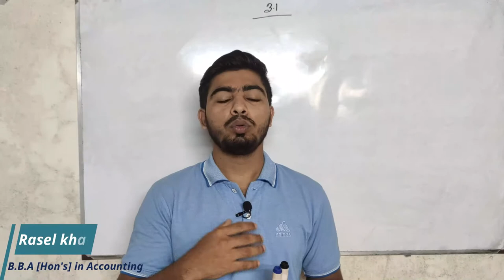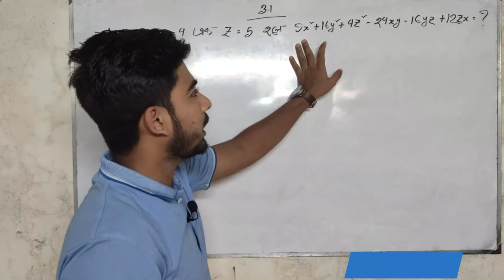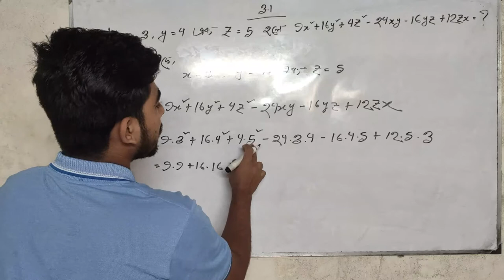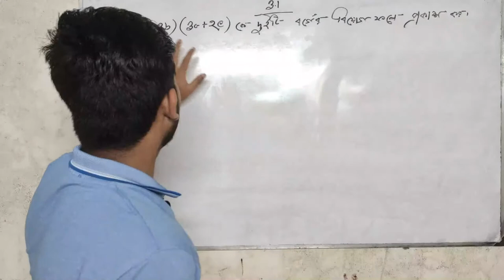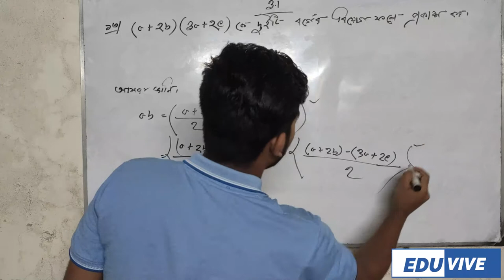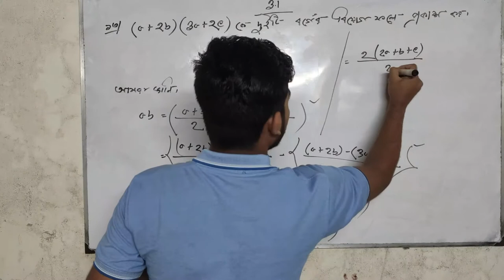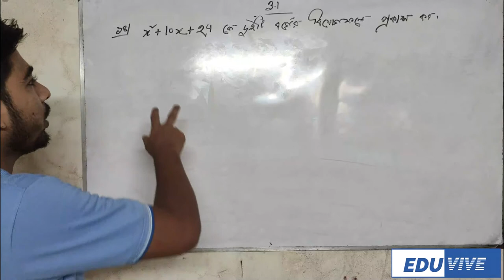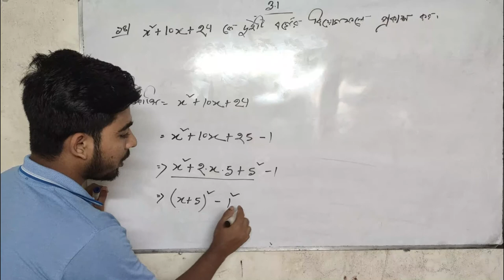Class [9-10] chapter 3.1 [part 6] । S.S.C math 3.1। নবম-দশম শ্রেনির গনিত অনুশীলনী ৩.১ [পর্ব ৬]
EDUVIVE এর পক্ষ থেকে সকলকে জানাই স্বাগতম।
In this video we show class 9-10 math chapter 3.1 math very easy way .